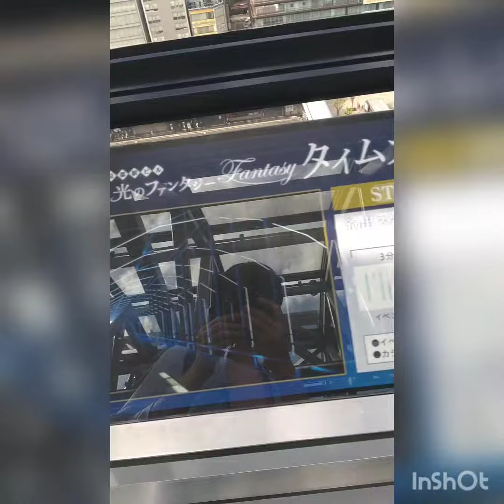京都駅 空中経路 通ってみた👍